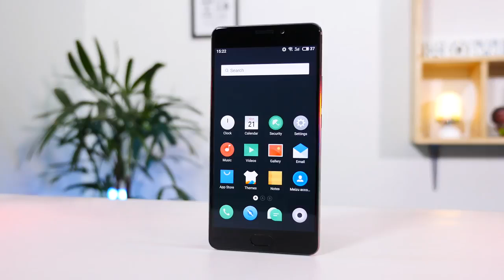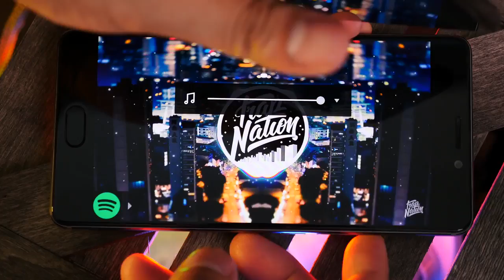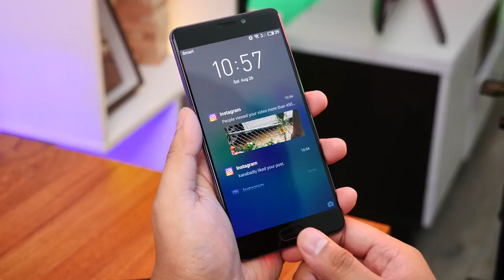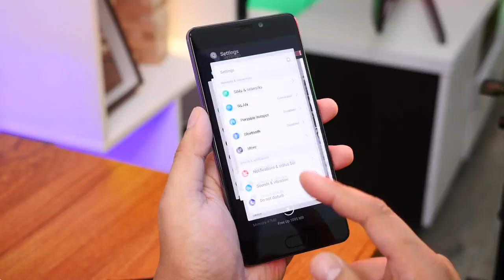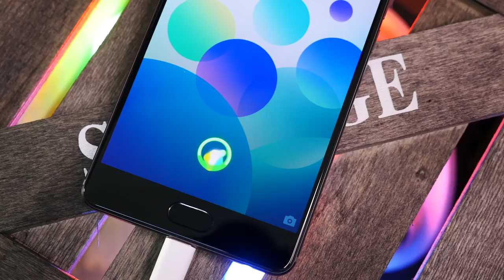Meizu Pro 7 Plus Review ដោយ John Sey ស្មាតហ្វូនអេក្រង់ ២